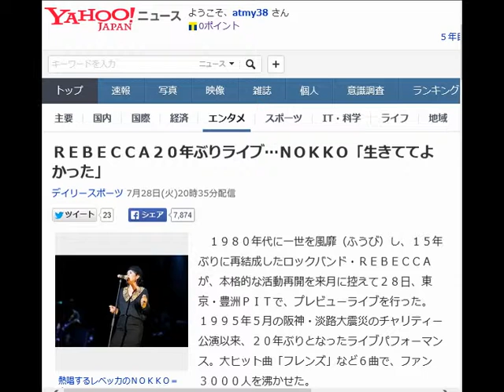ＲＥＢＥＣＣＡ２０年ぶりライブ…ＮＯＫＫＯ「生きててよかった」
熱唱するレベッカのＮＯＫＫＯ＝東京・豊洲ＰＩＴ

　１９８０年代に一世を風靡（ふうび）し、１５年ぶりに再結成したロックバンド・ＲＥＢＥＣＣＡが、本格的な活動再開を来月に控えて２８日、東京・豊洲ＰＩＴで、プレビューライブを行った。１９９５年５月の阪神・淡路大震災のチャリティー公演以来、２０年ぶりとなったライブパフォーマンス。大ヒット曲「フレンズ」など６曲で、ファン３０００人を沸かせた。

 　懐かしのロックチューンに乗せたハイトーンボイスが、熱気で満ちた場内に響き渡った。ベレー帽にシックな黒ファッションを合わせたボーカル・ＮＯＫＫＯ（５１）は、大歓声に両手を振って応え、「こんばんわ、ＲＥＢＥＣＣＡです…と言うのは、１５年ぶりです。また会えてうれしいです。生きててよかった。皆さん、生きててよかったですね」と再会の喜びをファンと分かち合った。

 　昨年１２月にＮＯＫＫＯのソロライブに、キーボードの土橋安騎夫（５４）らがゲスト出演し、１５年ぶり３度目の再結成へ機運が高まったメンバー４人。８月１２、１３日に横浜アリーナで開催する本格的な再結成ライブは、２日間３万席に対して１５万通の応募が殺到。この日の“前座ステージ”もわずか３０００枚のプラチナチケットとあって即完し、人気健在を証明した。

 　本編では「ＬＯＮＥＬＹ　ＢＵＴＴＥＲＦＬＹ」、「Ｒａｓｐｂｅｒｒｙ　Ｄｒｅａｍ」など５曲を熱唱して、アンコールで「フレンズ」を披露。４５分間の復活唱を終えたＮＯＫＫＯは、「どうもありがとー！」と万感の思いを客席に伝え、メンバーとは次々とハグを交わし、伝説的バンドの絆をかみしめていた。